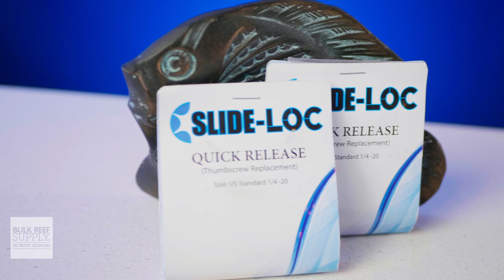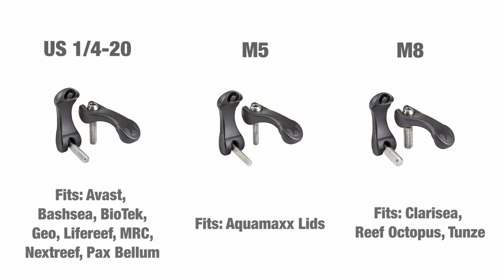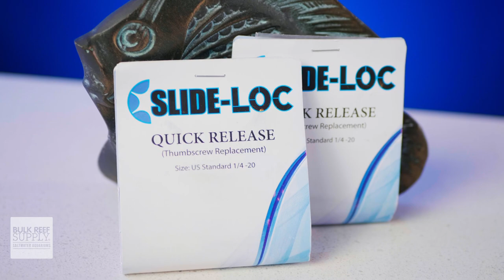Kick Thumbscrews on Reef Tank Gear to the Curb? Slide-Loc Quick Release Levers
Thumbscrews on our reefing gear is a pain, and Slide-Loc has the SOLUTION! Today, Thomas is showing off Slide-Loc's fantastic and easy replacement option for annoying reactor and protein skimmer thumbscrews. Gone are the days of stuck and hard to access screws to access your reactors and it really can't be easier than this! check it out here!